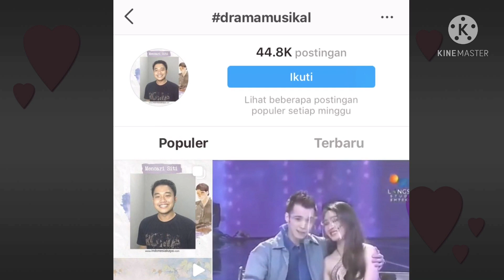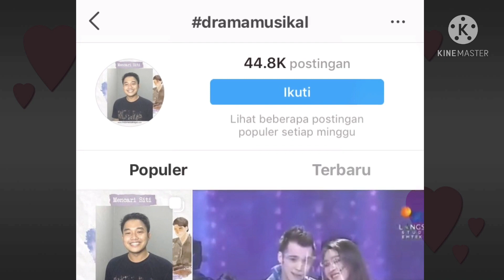Nia Marah karna Tingkah Irwan ..!! kok bisa ..⁉️ -//ManzaSelebrity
Drama musikal memang menjadi program yang di minati oleh masyarakat indonesia. Seiring dengan banyaknya artis atau penyanyi pendatang baru. Dikarenakan adanya acara2 bakat atau talenta di program televisi. Drama musikal menjadi tontonan favorit tapi kadang drama musikal sama seperti kehidupan yang berperan ... seperti irwan dan nia yang bertingkah lucu berdua ... seakaan2 irwan merayu dan mendekati nia dan nia marah kepadanya ... apakah hubungan aslinya juga begitu .? Mengingat mereka pernah saling bersama entah itu teman atau apa .. kebenarannya hanyalah mereka berdua ..
Disini manza media akan sedikit bahas tentang tingkah mereka yang berperan di drama musikal ... tonton yaa sampai selesai ..!

Mohon maaf kalo vidionya kurang bagus ini sudah kerja keras kami untuk berusaha lebih baik lagi. Dan juga masalah claim hak cipta mungkin vidio kami mengandung klaim hak cipta , tolong konfirmasi dulu pada kami melalui sosial media atau email kami yg sudah tercantum di bawah ini atau di setiap deskripsi sebelum anda melakukan tindakan. Kami siap atas teguran dan arahan anda akan kami lakukan dengan sebaik-baiknya .

Dan semoga channel ini selalu bisa menghibur dan memberikan manfaat bagi semua penonton .. amiiin amiiin amiiin

Terima kasih, atas support dan dukungannya semoga channel ini bisa menghibur dan bermanfaat .